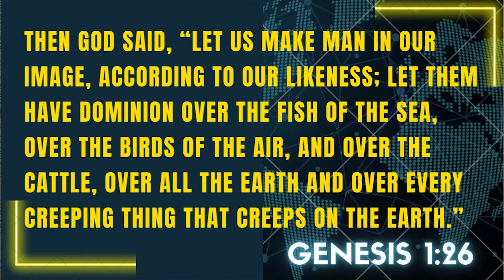WHO YOU ARE ? | Ps. Elijah | English Devotional